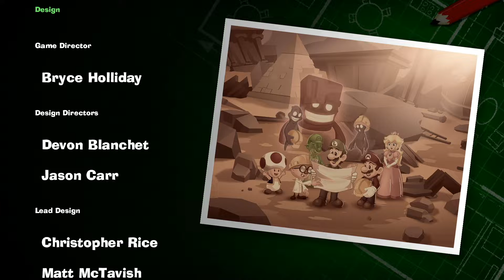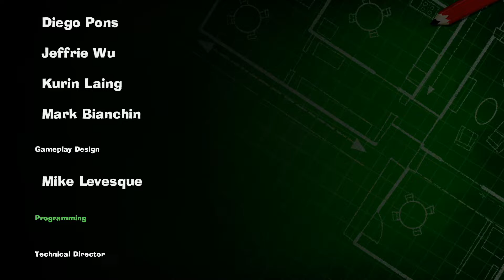FINAL BOSSES KING BOO/ENDING-LUIGI'S MANSION 3 FULL GAME [GAME-PLAY WALK-THROUGH PART 22]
Part 22 of the luigis mansion 3 gameplay by sir jaygs..